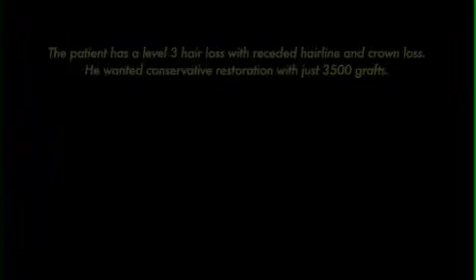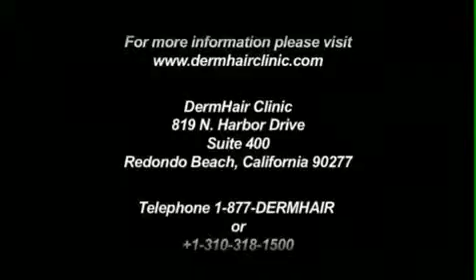New Hairline and Filled Crown From FUE Transplant Surgery With 3500 grafts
The patient in this video decided to seek surgical treatment for his hair loss at Norwood level 3. At this point, the hairline and temples have started to recede, giving way to thinning on top of the head. Also many individuals at this point are affected by crown baldness.
3500 grafts were needed to address these issues.

Dr. Umar performed a Follicular Unit Extraction procedure to harvest follicles from the patient's head and nape. The nape hairs were used to create a soft and more natural looking hairline edge.
Extractions are only one part of hair transplant surgeries.

The storage and handling of the follicles affect the ability of the follicles to survive and grow new hair. And how the follicles are inserted establishes th aesthetics of the final results. The insertions need to reflect specific angles, orientations and directions that characterize specific areas of the head.  Also, the shape and positioning of the hairline and temples should frame the patient's face to establish the best possible level of attractiveness.

Dermhair Clinic welcomes viewers from Washington DC and other parts of the United States to learn more about Dr. Umar's work.

819 North Harbor Drive Suite 400 (penthouse)